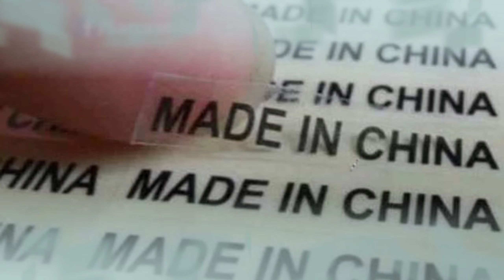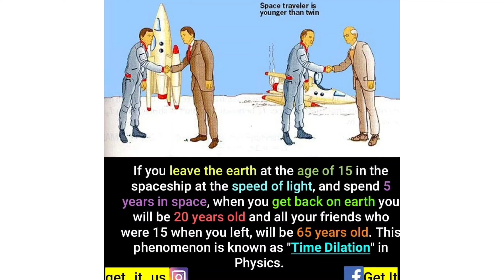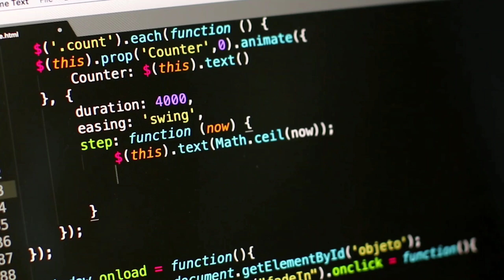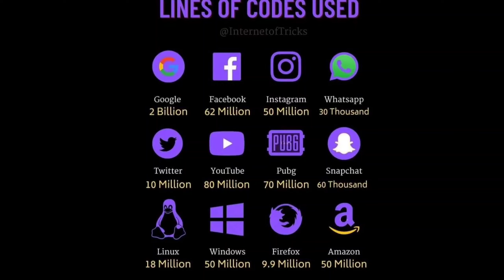Pubg में कितने Lines of code है? || Amazing Fact || Random Fact || Fact Series #2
In this video, facts(rochak tathya/ रोचक तथ्य) you don't know Or facts you never knew. Today you will see this facts video in Hindi And together "Pubg में कितने Lines of code है? | How many line of codes are there in Pubg?" And Top Engimatic Fact & 21 Most Amazing Facts to see this video And this video is gonna be very interesting so watch the video till the end And I hope you liked the Facts Edition episode  2.

Voice over By  "Youtubeआलू "  If you interested in Gaming Special ( Pubg ).  Plzz Visit his channel also.